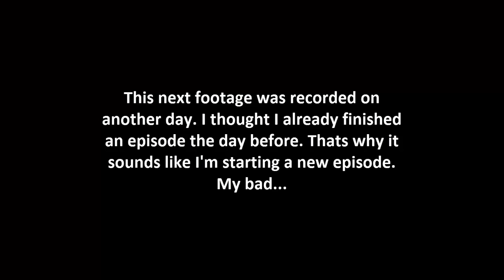Haziq plays Minecraft: Episode 56 - Japanese Castle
We are finishing the XP farm and we're also building a castle.

It helps me out a lot. I appreciate your support.

Credit:
Tuuvas - Japanese Castle:-